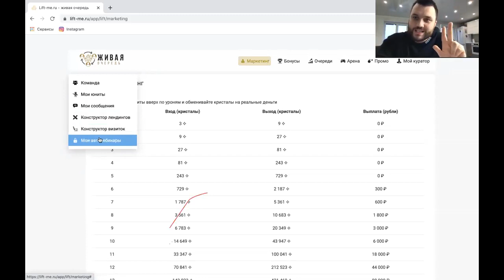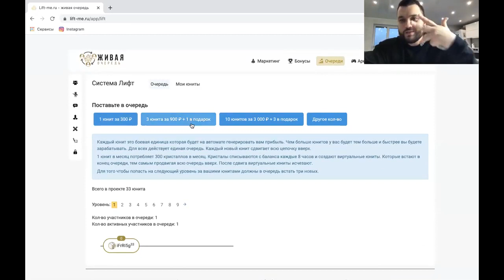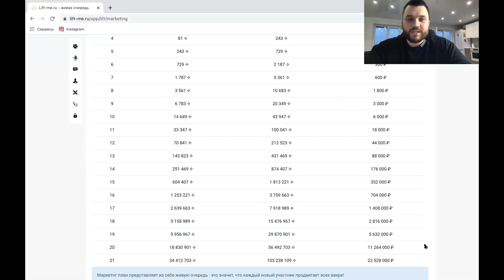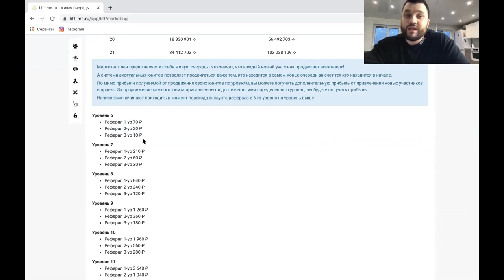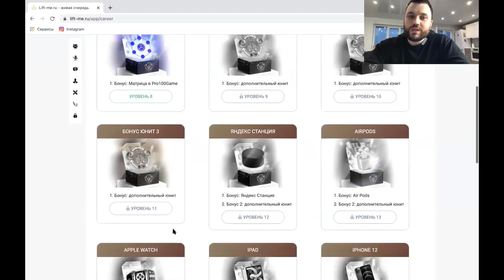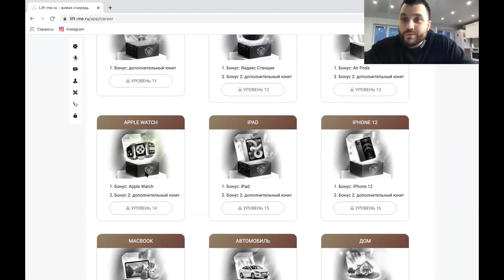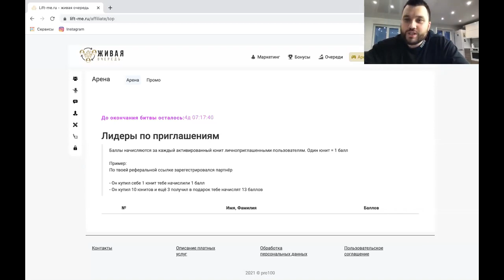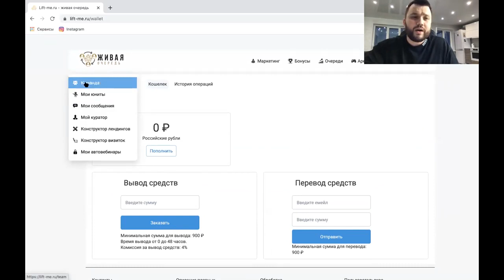Полная Презентация проекта - Живая Очередь - Приз - Квартира в Москве